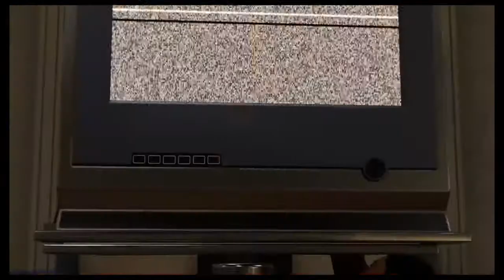Arácnido vs Negativo - MARVEL Spider-Man part 13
Insomniac Games nos crean el juego soñado de Spider-Man por todos los fans de este personaje y el juego habla por si solo.